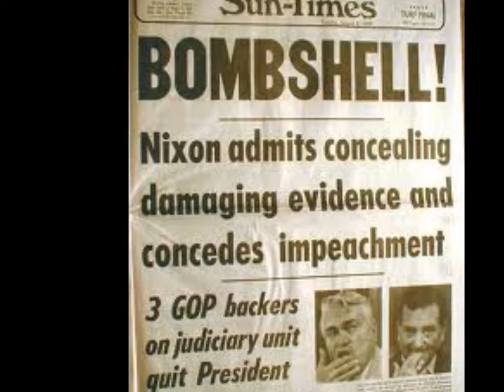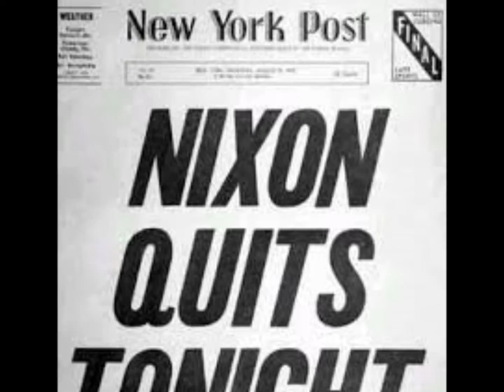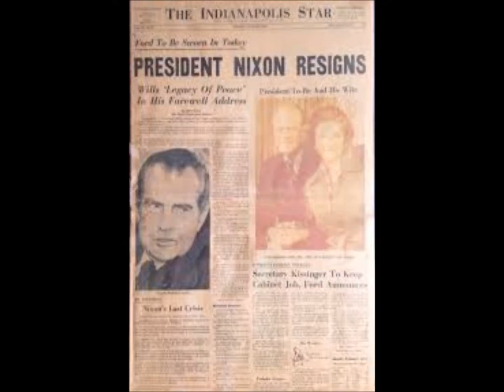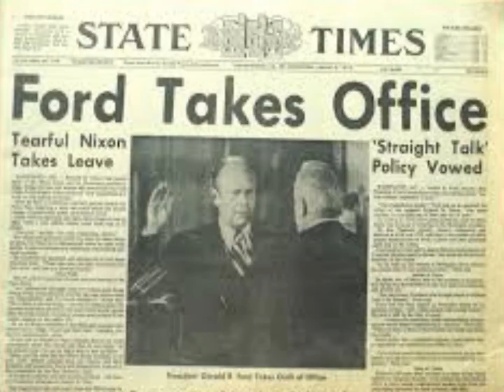Desktop Documentary 1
Nixon Resignation